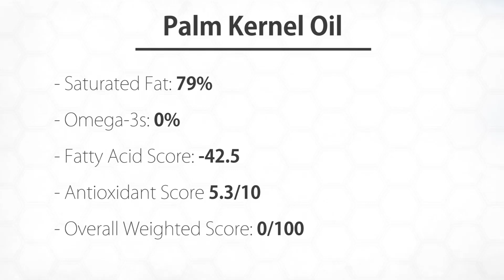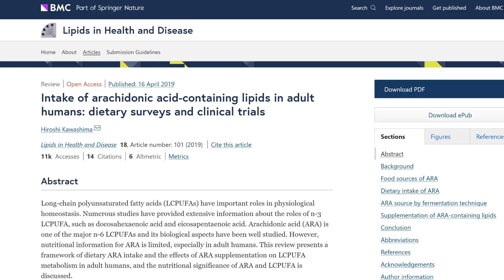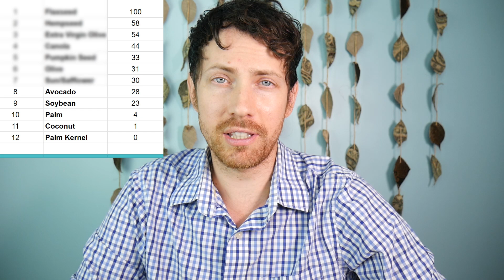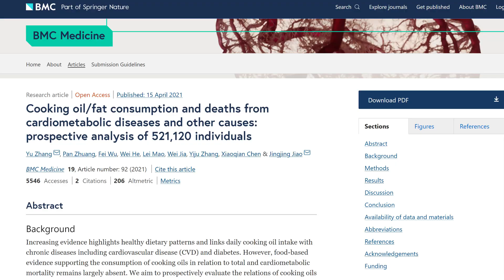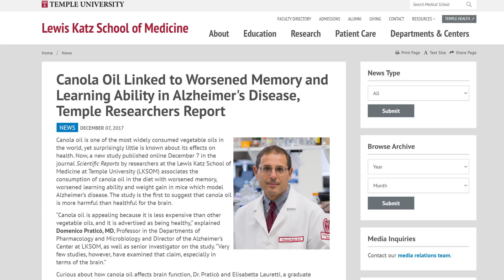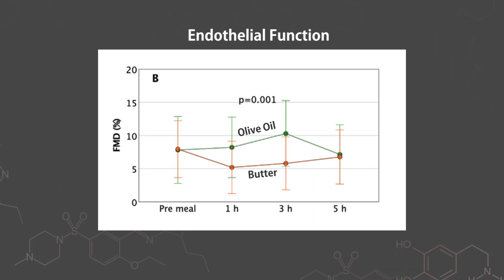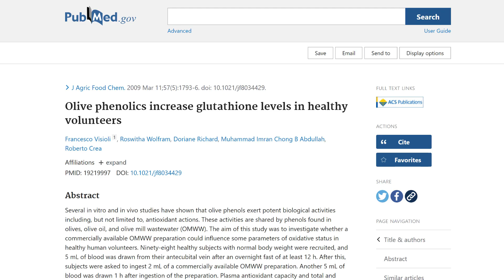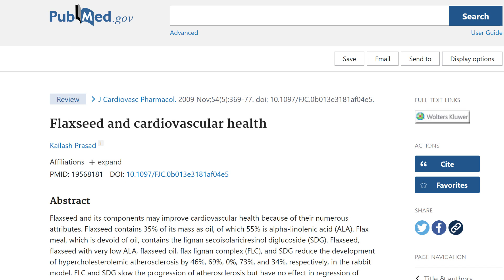12 Oils Ranked by Health Effect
This video ranks commonly used cooking or food oils based on health effect using a formula I call The OILgorithm which is based on fatty acid profile, antioxidants, and other health effects.